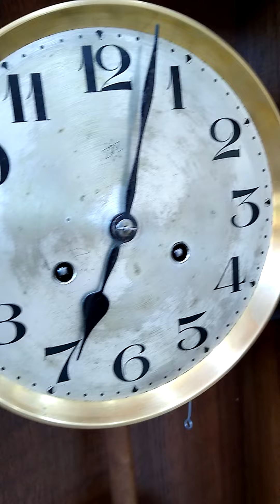Relógio antigo de parede alemão Junghans gongo